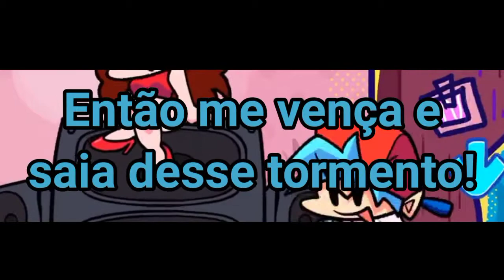Potency - Lyrics PT-BR (feita por mim)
O Yung Lixo tá babo querendo voltar pra casa pra fazer nada, Boyfriend não vai deixar isso acontecer. né?(isso deu muito trabalho, se inscreve pra me ajudar pls)
me siga no instagram:
Quer jogar roblox comigo? meu nick:
luigialgumacoisa